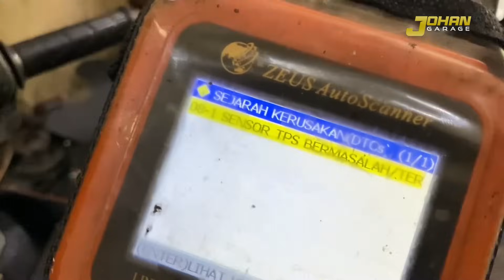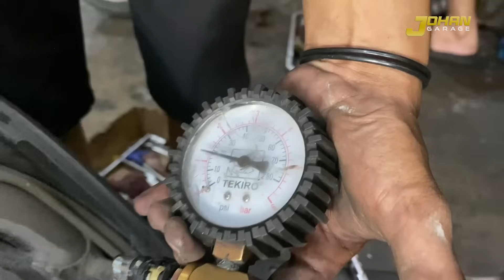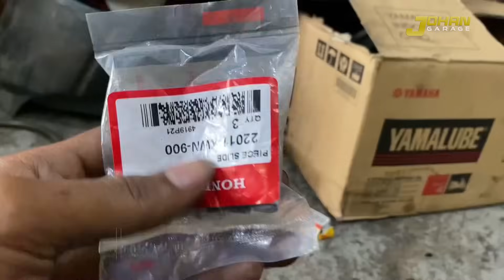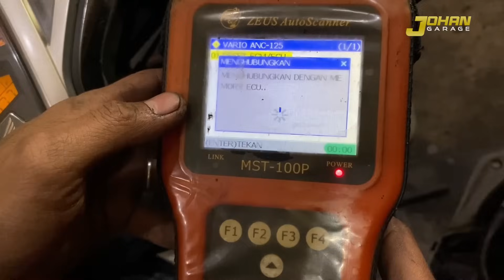Motor Rungkat Langganan | Vario KZR Mati-Matian + Brebet